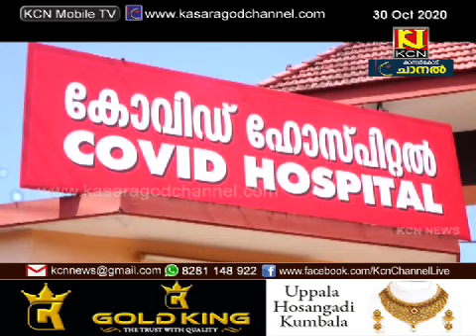കാസര്‍കോട് ജില്ലയില്‍ ഇന്ന് 133 പേര്‍ക്ക് കോവിഡ്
കാസര്‍കോട് ജില്ലയില്‍ ഇന്ന് 133 പേര്‍ക്ക് കോവിഡ്: 130 പേര്‍ക്കും സമ്പര്‍ക്കത്തിലൂടെ രോഗബാധ, ജില്ലയില്‍ ഇന്ന് 148 പേര്‍ക്ക് രോഗമുക്തി